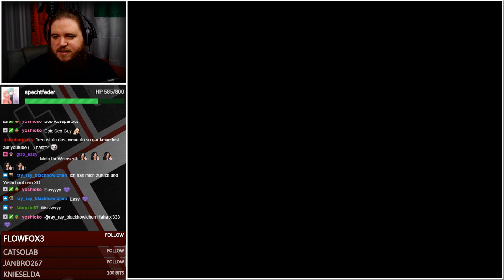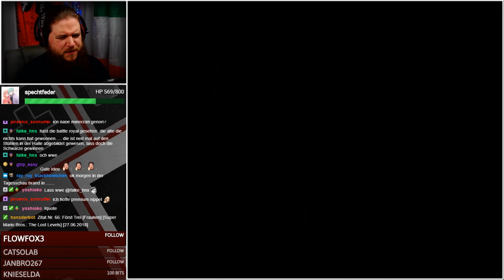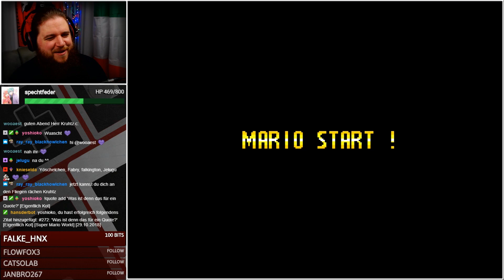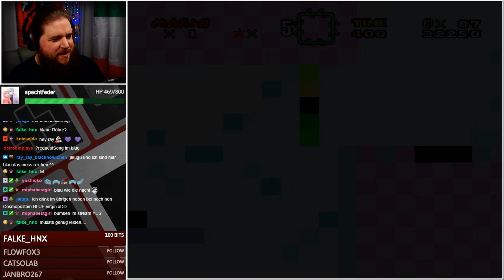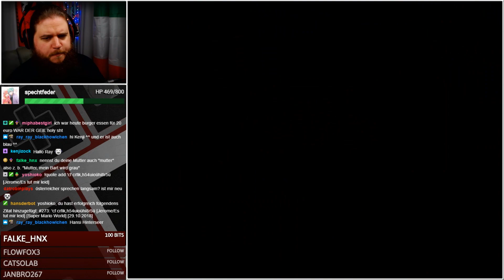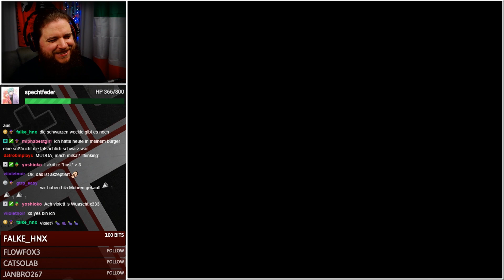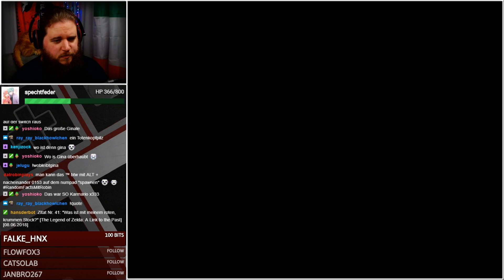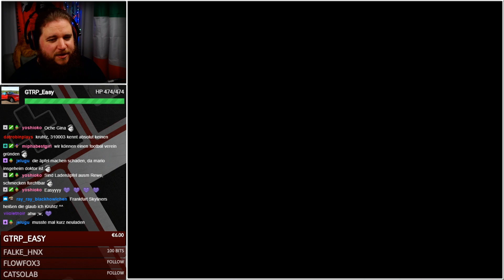MUDDA, MEIN BART WIRD GRAU - Lost In The Forest (SMW Hack) #4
Desweiteren: Pilze.